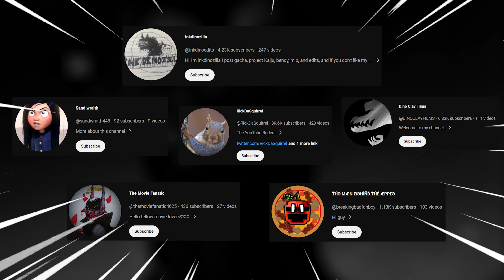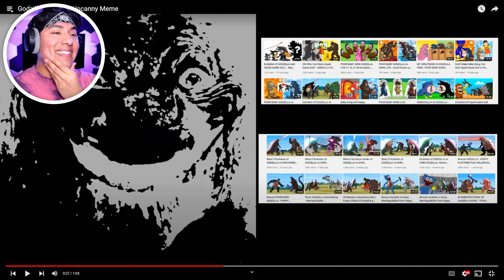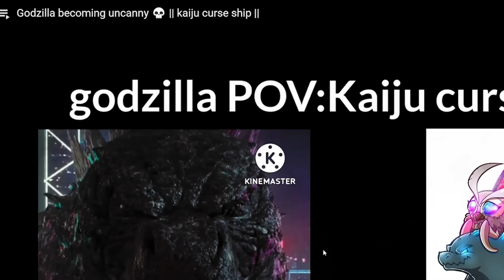GODZILLA BECOMING UNCANNY IS UNSETTLING!!!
Godzilla X Mr Incredible becoming UNCANNY is INSANE!!!